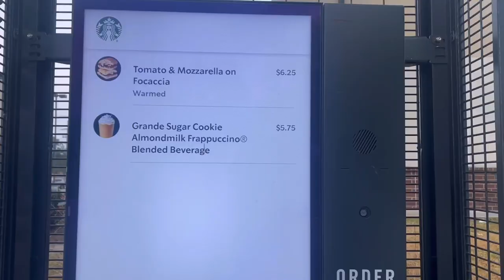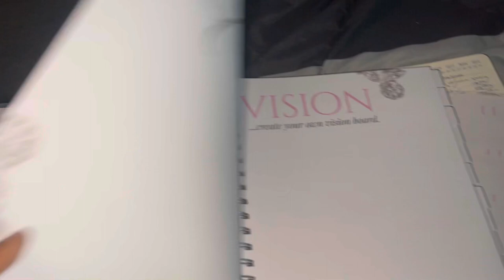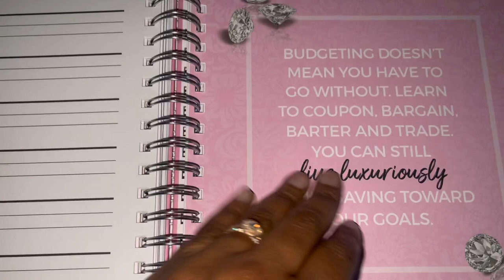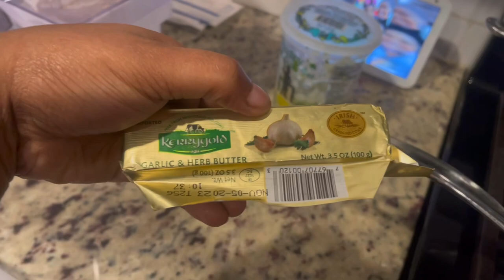Vlog: Happy New Year from the Simmons’ + Dave and Buster’s outing + Content day + Hood Meals